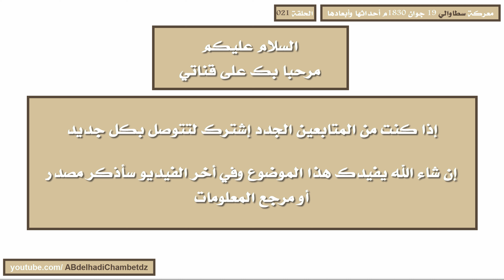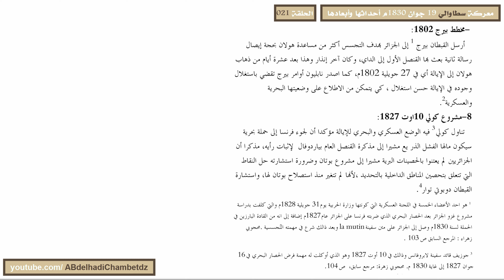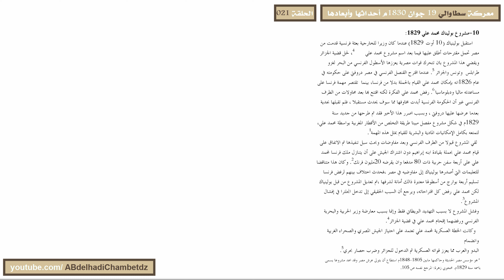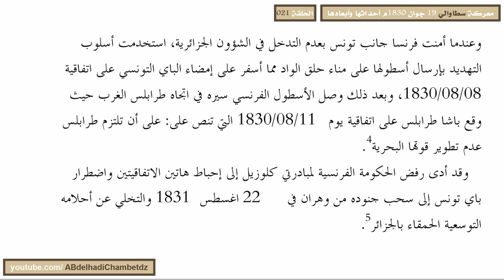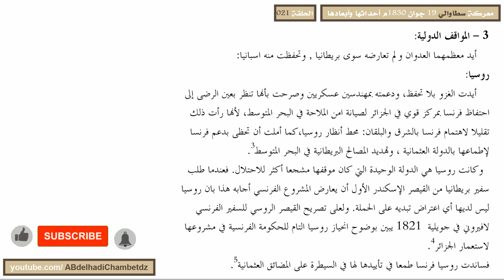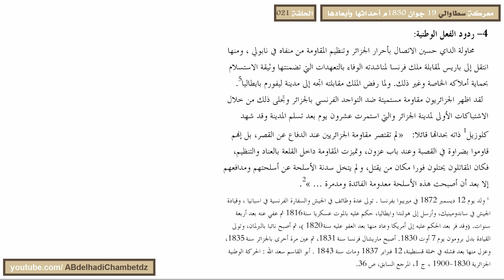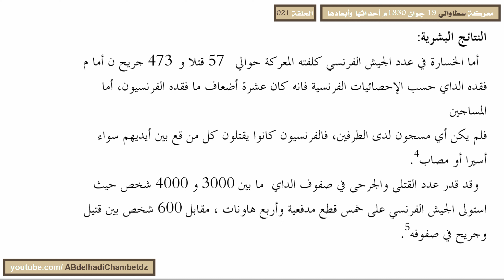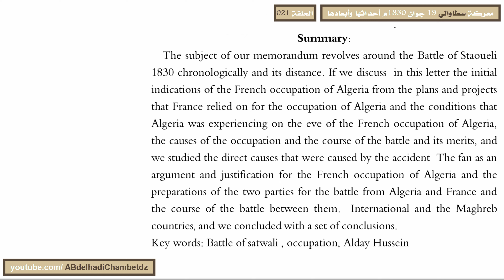بحث عن معركة سطاوالي 1830م أحداثها وأبعادها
الحلقة الواحدة والعشرون من سلسلة معركة سطاوالي 19 جوان 1830م أحداثها وأبعادها بعنوان بحث عن معركة سطاوالي 1830م أحداثها وأبعادها.

ــــــــــــــــــــــــــــــــــــــــــــــــــــــــــــــــــــــــــــــــــــــــــــــــــــــــــــــــــــــــــــــــــــــــــــــــــــــــــــــــــــــــ

محتوى الحلقة:
00:00 ترحيب وعنوان الفيديو
00:21 مقدمة عن معركة سطاوالي 1830م أحداثها وأبعادها
02:30 الإشكالية
03:36 تمهيد عن المخططات الفرنسية للاحتلال الفرنسي للجزائر
04:40 مخطط دو كيرسي الأول 1782م
07:17 مخطط دو كيرسي الثاني 1791م
08:27 مشروع لوماي 1800م
10:08 مخطط ديبواتنفيل
11:52 مخطط تيدينا 1802م
14:03مخطط بيرج ومشروع كولي
16:18 مشروع اللجنة العسكرية 10/10/1828م
18:10 مشروع بوليناك محمد علي 1829م
21:19 الأوضاع السياسية في الجزائر عشية الاحتلال الفرنسي للجزائر
25:33 الأوضاع الإقتصادية في الجزائر عشية الاحتلال الفرنسي للجزائر
31:33 الأوضاع الإجتماعية في الجزائر عشية الاحتلال الفرنسي للجزائر
34:42 الأوضاع الثقافية في الجزائر عشية الاحتلال الفرنسي للجزائر
39:18 الأسباب السياسية للاحتلال الفرنسي للجزائر
41:35 الأسباب الاقتصادية للاحتلال الفرنسي للجزائر
43:42 الأسباب العسكرية للاحتلال الفرنسي للجزائر
45:43 الأسباب الدينية للاحتلال الفرنسي للجزائر
47:24 قضية الديون
52:04 حادثة المروحة
55:02 الاستعدادات الجزائرية لمعركة سطاوالي 1830م
01:01:25 الاستعدادات الفرنسية لمعركة سطاوالي 1830م
01:06:14 سير الحملة من ميناء طولون الى سيدي فرج
01:09:19 معركة سطاوالي 19 جوان 1830م
01:18:20 موقف الدولة العثمانية من الاحتلال الفرنسي للجزائر
01:22:25 موقف تونس من الاحتلال الفرنسي للجزائر
01:25:00 موقف المغرب من الاحتلال الفرنسي للجزائر
01:27:42 موقف ليبيا من الاحتلال الفرنسي للجزائر
01:29:12 موقف روسيا من الاحتلال الفرنسي للجزائر
01:30:30 موقف النمسا من الاحتلال الفرنسي للجزائر
01:30:54 موقف بروسيا من الاحتلال الفرنسي للجزائر
01:31:36 موقف اسبانيا من الاحتلال الفرنسي للجزائر
01:32:24 موقف بريطانيا من الاحتلال الفرنسي للجزائر
01:35:07 موقف الداي حسين وسكان العاصمة من الاحتلال الفرنسي للجزائر
01:37:24 موقف أحمد باي وسكان متيجة من الاحتلال الفرنسي للجزائر
01:38:38 النتائج السياسية لمعركة سطاوالي
01:40:46 النتائج الاقتصادية لمعركة سطاوالي
01:42:11 النتائج الاجتماعية لمعركة سطاوالي
01:43:27 النتائج الدينية لمعركة سطاوالي
01:44:27 النتائج البشرية لمعركة سطاوالي
01:47:06 أهم الاستنتاجات عن معركة سطاوالي 1830م أحداثها وأبعادها
01:50:44 ملاحق
01:51:13 معاهدة استسلام الداي حسين 05 جويلية 1830م
01:52:53 ملخص الدراسة
01:54:17 قائمة المصادر والمراجع
01:54:31 مرجع المعلومات

ــــــــــــــــــــــــــــــــــــــــــــــــــــــــــــــــــــــــــــــــــــــــــــــــــــــــــــــــــــــــــــــــــــــــــــــــــــــــــــــــــــــــ

الملخص: يتمحور موضوع مذكرتنا حول معركة سطاوالي 1830 أحداثها وأبعادها لذا تطرقنا في هذه الرسالة، لتوضيح الإرهاصات الأولية للاحتلال الفرنسي للجزائر من أهم المخططات والمشاريع التي اعتمدت عليها فرنسا لغزو الجزائر، والأوضاع التي كانت تعيشها الجزائر عشية الاحتلال الفرنسي من الجانب السياسي والاقتصادي والاجتماعي والثقافي، وتطرقنا كذالك إلى أسباب الاحتلال وسير المعركة وحيثياتها ودرسنا الأسباب المباشرة الذي كانت سببه حادثة المروحة كحجة ومبرر فرنسي لاحتلال الجزائر، والأسباب الغير مباشرة، وكذالك استعدادات الطرفين للمعركة من الجزائريين والفرنسيين ومجريات المعركة بين الطرفين . ثم تطرقنا إلى نتائج المعركة ومختلف ردود الأفعال وقد خلفت هذه المعركة جملة من النتائج منها السياسية والاقتصادية والاجتماعية والدينية والبشرية، وهذا ما أدى إلى ردود فعل مختلفة من قبل الدولة العثمانية ودول المغرب العربي والمواقف الدولية، وختمتاها بمجموعة من الاستنتاجات. الكلمات المفتاحية: معركة سطاوالي، الاحتلال، الداي حسين.

ــــــــــــــــــــــــــــــــــــــــــــــــــــــــــــــــــــــــــــــــــــــــــــــــــــــــــــــــــــــــــــــــــــــــــــــــــــــــــــــــــــــــ

ــــــــــــــــــــــــــــــــــــــــــــــــــــــــــــــــــــــــــــــــــــــــــــــــــــــــــــــــــــــــــــــــــــــــــــــــــــــــــــــــــــــــ

القناة قائمة على أخذ المواضيع من الكتب والمذكرات (دكتوراه - ماستر - ليسانس) والمقالات والمجالات والجرائد سواء كانت مصادر أو مراجع وعملها فيديو بالصوت والكتابة، مع التهميش الكامل والصحيح في أخر كل فيديو من اجل الأمانة العلمية أولا، وثانيا من أجل تمكن كل باحث من الرجوع الى مصدر أو مرجع المواضيع التي أطرحها ويستفيد أكثر.